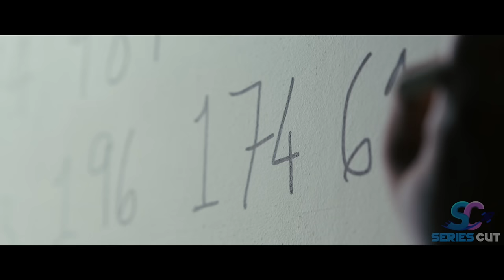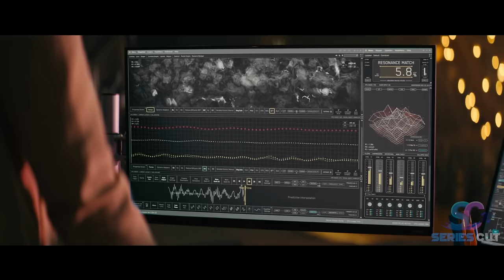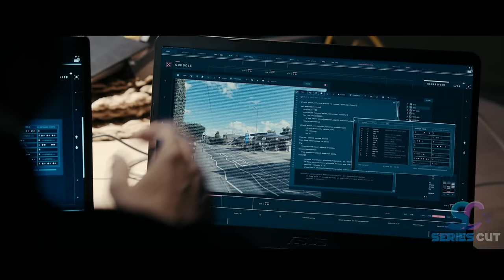Alien Who Fell From The Sky Demands the Secret of Quantum Physics To Save His Planet | Part 2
Former scientist and single mom Justine Falls, who is trying to raise her teenage daughter and keep her home, witnesses a man fall from the sky. The man turns out to be an alien looking for a way to save her dying home planet.